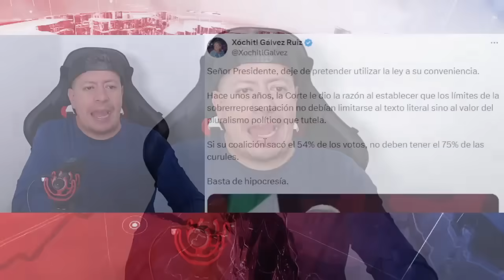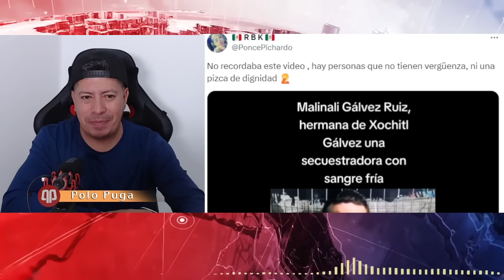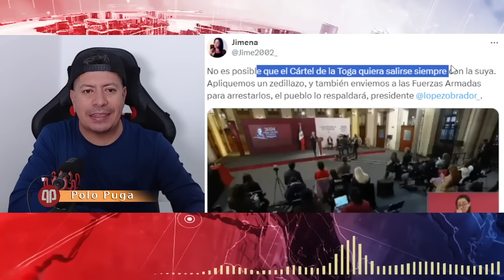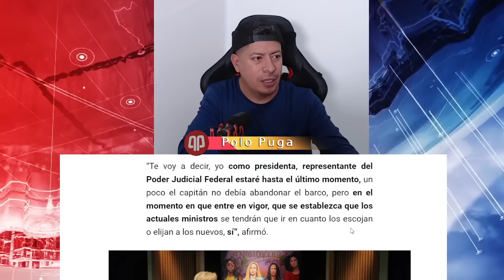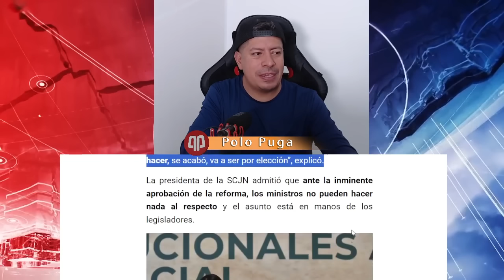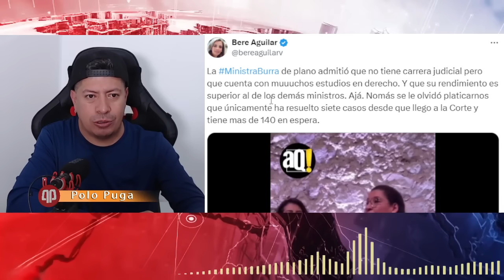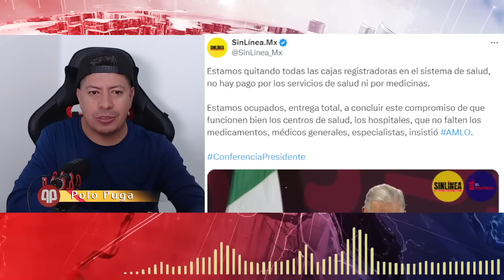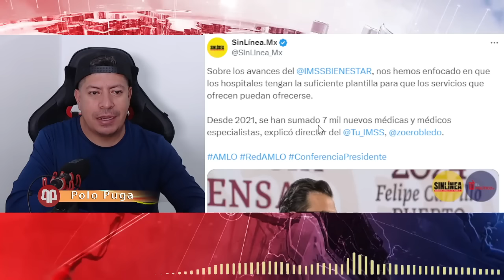POR FIN!!! NORMA PIÑA SE VA DE LA SCJN EL PUEBLO CANTA VICTORIA, LA REFORMA ES UN ECHO